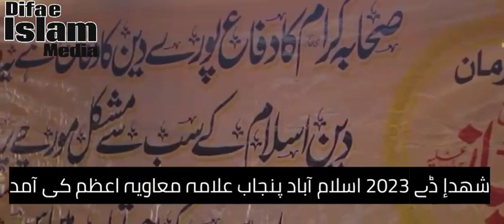ایک شھید کے بیٹے کی شھدإ ڈے آمد ایسا استقبال کہ سیاستدان بھی دنگ رہ گۓ